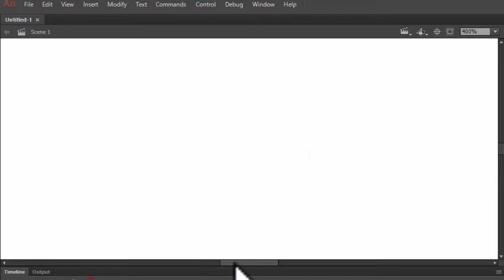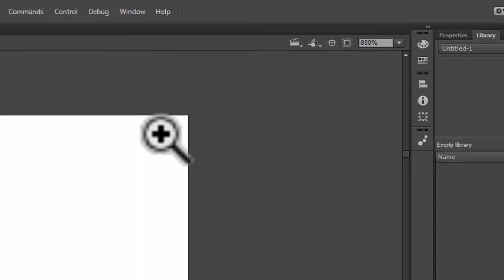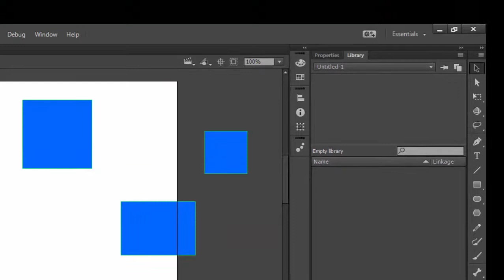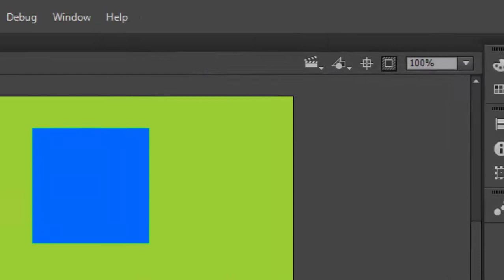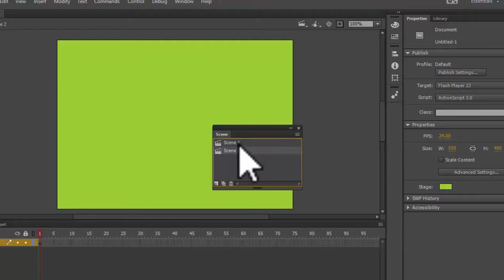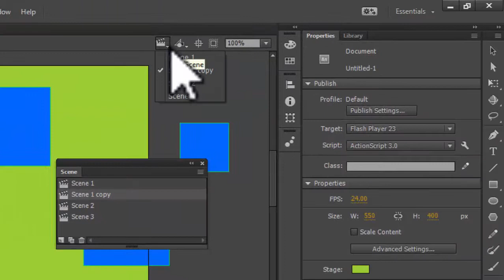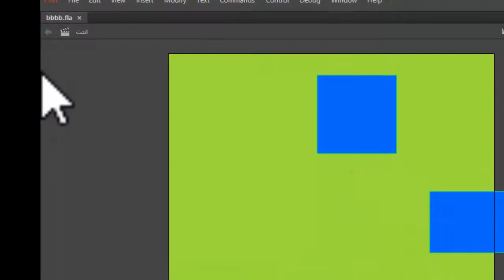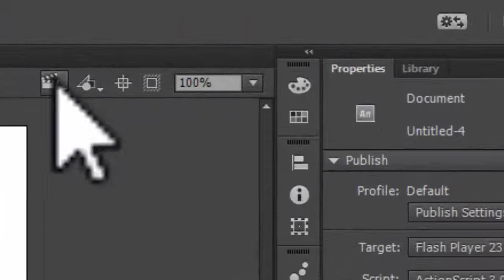2 تعلم أدوبي أنيمات من الصفر حتى الاحتراف الدرس الثاني أدوات المسرح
كيف تصنع فيلم كرتون بالتفصيل خطوة بخطوة